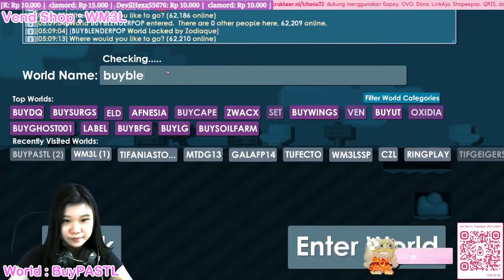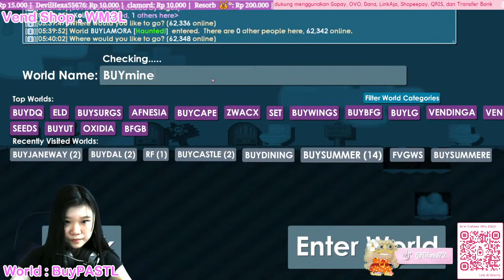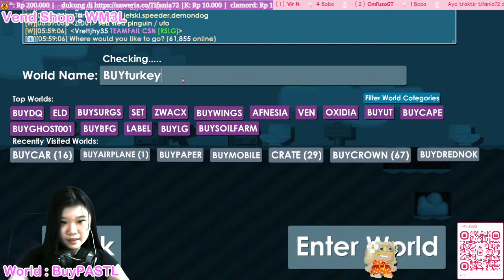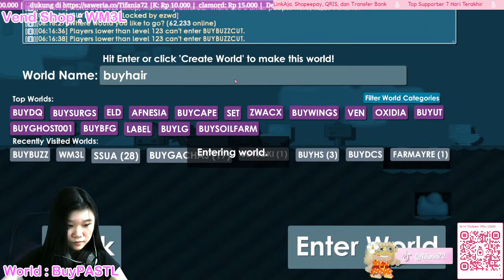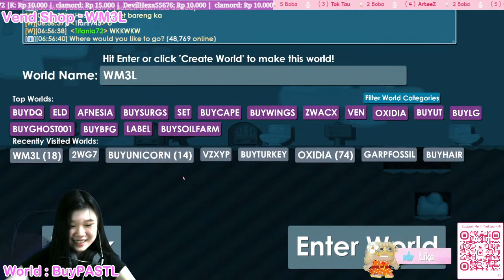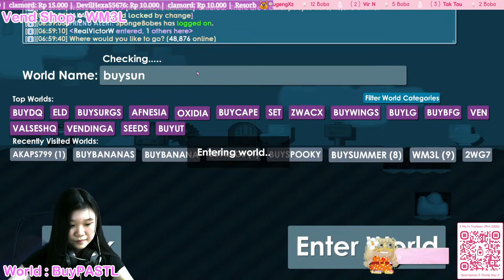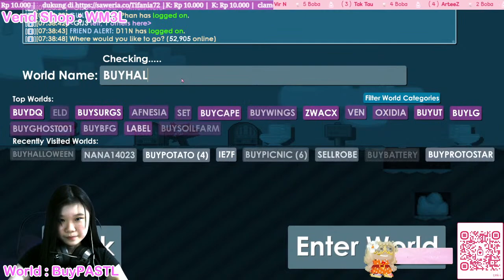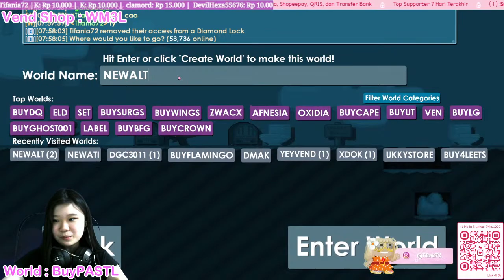[LIVE] Saatnya MENJUAL ITEM-ITEM HASIL GACHA !! || GROWTOPIA LIVE STREAMING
Hallow !!
Welcome To My Live Streaming !!

Second Channel : Michelle T

!Agama
!Asal
!Command
!Donasi
!Halo
!Kelahiran
!Pacar

Social Media ( IG & TIKTOK ) : TIFANIA72